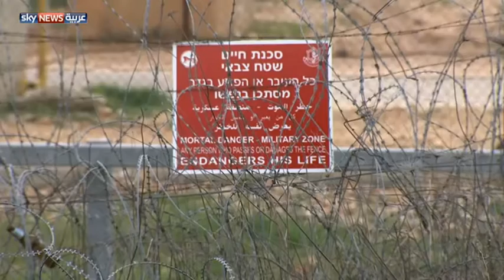وقفة تضامنية فلسطينية مع الأسير "القيق"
نظم عشرات من الفلسطينيين وقفة احتجاجية أمام مقر الصليب الأحمر الدولي، تضامنا مع الصحفي الأسير محمد القيق. وقد تدهورت حالة القيق الصحية بشكل كبير، بعد 60 يوما من إضرابه عن الطعام في السجون الإسرائيلية